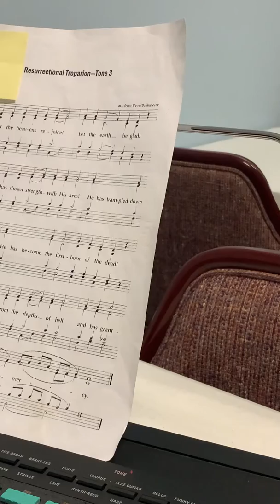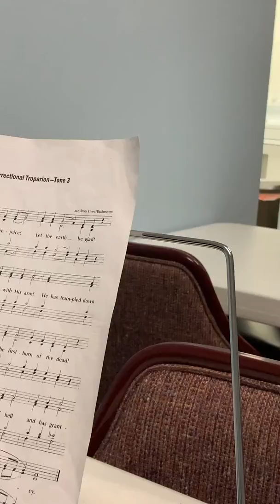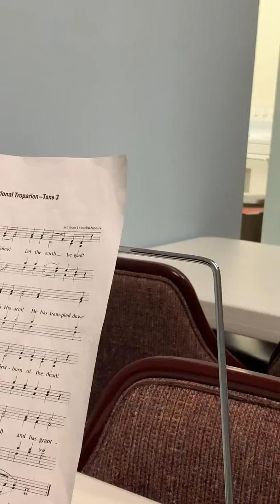Resurrectional Trop 3 Sop. & Alto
Resurrectional Trop Soprano & Alto